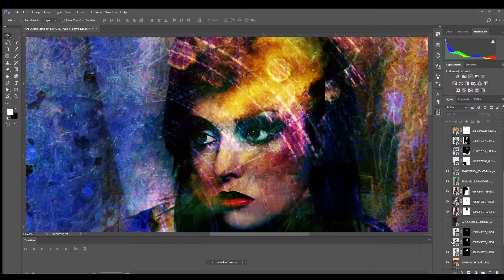Average Visionary: Psychedelic Digital Artwork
More work coming soon!

Posting to instagram!